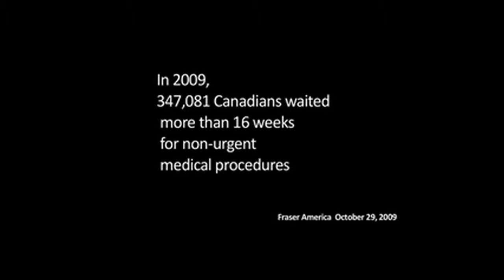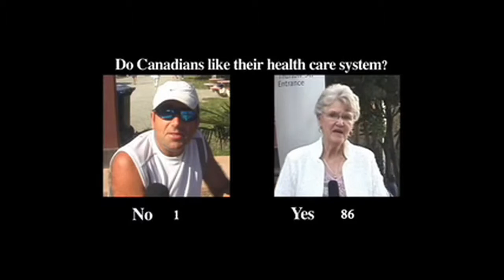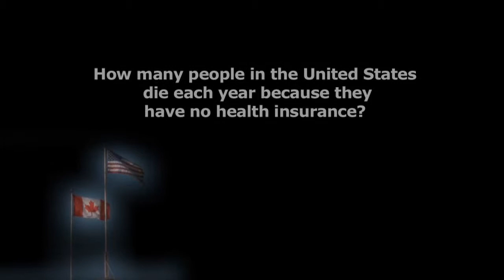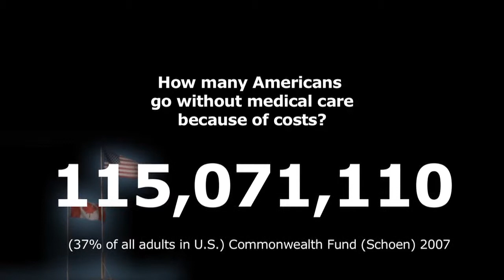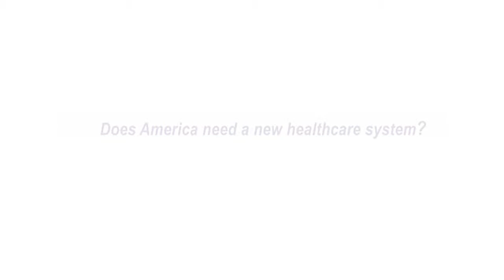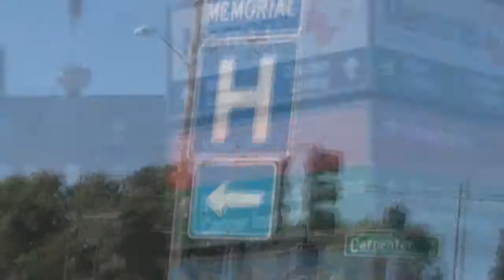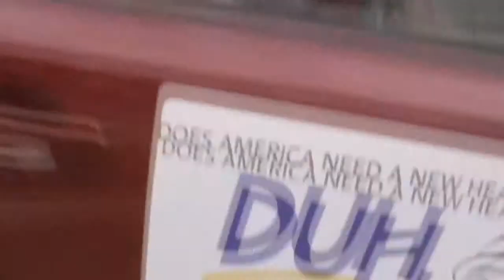14-08 The Healthcare Movie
Guests Laurie Simons and Terry Sterrenberg are co-producer of the new documentary, The Healthcare Movie. The documentary explores the differences between the Canadian Healthcare system and the American health insurance system and how/why Americans need to adopt a Canadian style single payer system. Laurie and Terry talk about how they came to make this movie, how the American and Canadian systems developed so differently. Terry notes that Canada has a tax system, while America has an insurance system.